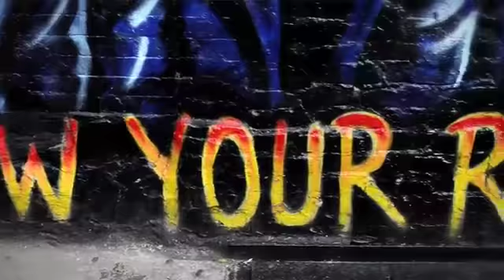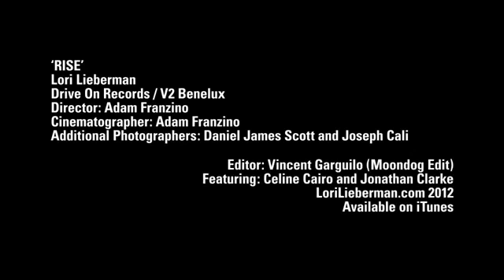"Rise" Lori Lieberman Official Music Video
Lori Lieberman (Killing Me Softly) features background vocals using the L251 in this video starting at 2:09.